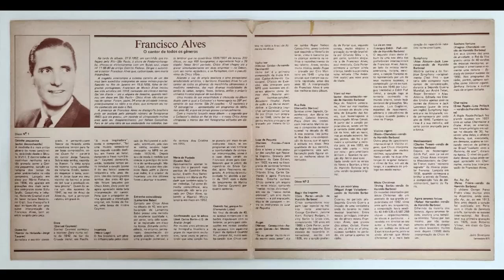Natal Branco - Francisco Alves - Inédito - 35 Anos Depois - [Lost Media]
White Christmas, fox trot, 1942. "Para o Paramount Picture, Irving Berlin's "Holiday Inn" - A Mark Sandrich Production" Edição:

Edição Irving Berlin, Inc., 1942, Seventh Avenue, (NYC) - USA, s.n., para saxofone alto Eb. Arranjo de Jack Mason para saxofone.

Interprete: Francisco Alves
Acompanhamento: Orquestra Da Rádio Nacional
Autor: Irving Berlin (música e letra) e Haroldo Barbosa (versão brasileira)
Gênero: Fox-canção
Gravação: década de 1940
Lançamento: 1987
Matriz: (P) 1987
Gravadora: Collector's Editora Ltda.
Disco: 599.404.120 (Disco 2 - Lado A)
Tipo de gravação: Radiofônica

Obs. Gravações recuperadas de acetato radiofônico, e não lançadas comercialmente em disco, realizadas em programas de rádio nos ano 40. Música originalmente gravado por Bing Crosby em 1942 no filme "Holiday Inn" (no Brasil, "Duas semanas de prazer"), sua versão brasileira de Marino Pinto foi gravada por Nélson Gonçalves com o Trio de Ouro 25 Novembro 1955 em disco Rca Victor 80-1551. Versão de Haroldo Barbosa nunca foi gravado comercialmente.

Segundo o LP:

"Os recordes ostentados por White Christmas são um atestado de sua grande popularidade até 1962, vinte anos após seu lançamento, a composição havia vendido 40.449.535 e 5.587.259 cópias - respectivamente, de discos e partituras - e rendido em direitos ao seu autor a fortuna de mais de um milhão de dólares! Estatísticas à parte, pode-se ainda afirmar que White Christmas é a mais bela canção do repertório natalino norte-americano."

Letra:

Eu lembro meu natal feliz
Florindo em mil recordações,
No presépio,
A luz vem coberto do bom Jesus...

Feliz será o seu também,
Dei-te a paz dos céus, bem real
Nesta noite, noite de natal.

No presépio,
E imunda os corações.